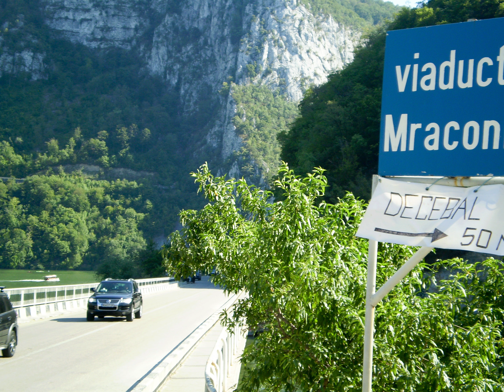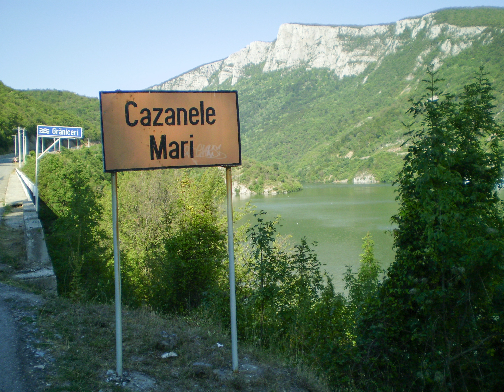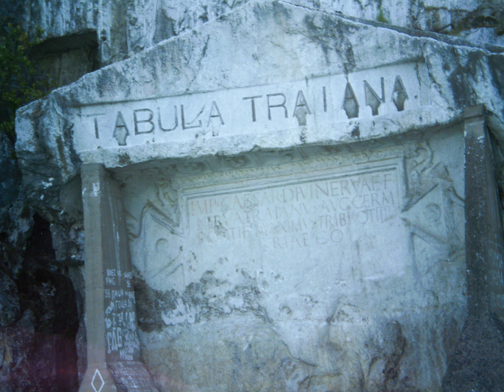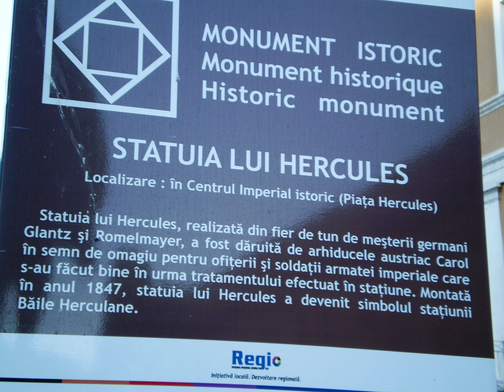Orsova Dunarea la Cazane